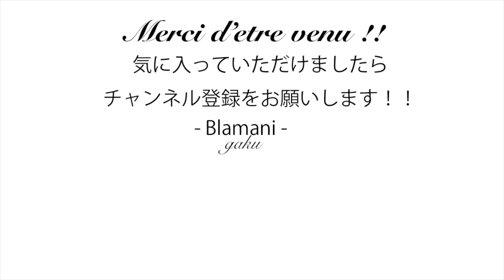【ネオブライス】マーメイド・タシャ 開封 .２ 【アンケート付き】Neo Blythe Mermaid tasha Unboxing Act.２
今回購入した『Blytheマーメイドタシャ』さん！！

【アンケート付き】
動画内で紹介された金髪っ子3人の中でどの子が好きですか？

今日のメニューは今日開封した新しいブライス
『マーメイドタシャ』さんの開封レポ第２弾になります。

「乙ブラ」共々ファンネーミング「ガクアミ」「巨頭クラブ」、

ネオブライス『マーメイド・タシャ』
【フェイスタイプ】ラディエンスリニュー
【フェイスカラー】スノウ
【メイク】アイシャドウ：ブラウン、リップ：パール入りのサーモンピンク／チーク：サーモンピンク
【アイカラー】ブルーグリーン（正面、※スペシャルカラー）、ブルー（右）、ライトパープル（正面、※スペシャルカラー）、グリーン（左）
【まぶた】デフォルト
【まつ毛】デフォルトの形のブラウン
【ヘアカラー】金髪
【イヤリング】あり（貝殻型）
【マニキュア】なし
【セット内容】ドール、人魚の尻尾、ワンピース、ビキニ、ティアラ、ヘッドアクセサリー、イヤリング、クツ、スタンド（高さ約17.5cm）
メーカー希望小売価格：17,900円(税抜)

①ネオブライス『マーメイド・タシャ』 開封 .１ 【アンケート付き】Neo Blythe Mermaid tasha Unboxing Act.1

②ネオブライス『シーキングアペレス』 開封 .2 Neo Blythe Seeking Apelles Unboxing Act.2

③『僕がお迎えした過去っ子ブライスは誰？？』雑談ライブ配信- Blamani Blythe Dolly Life Live -

⑤ブライスコンヨーロッパ 2018会場レポート!! ベルギーブリュッセル - BlytheCon Europe 2018 Brussels movie Blamani